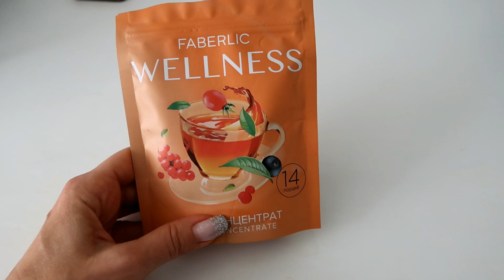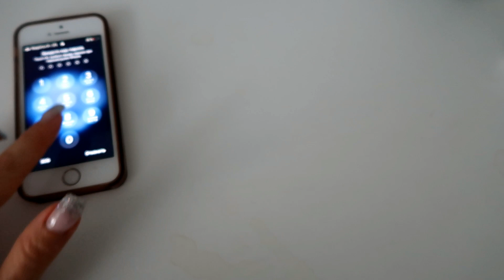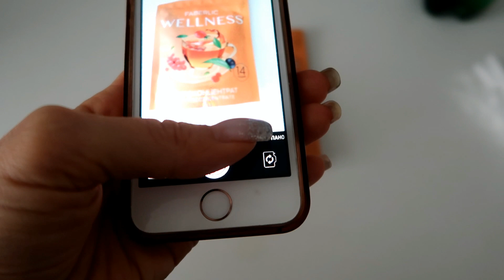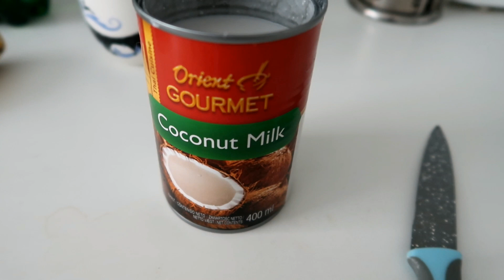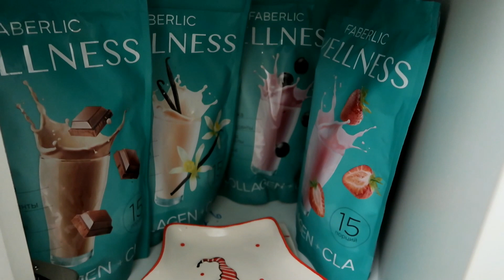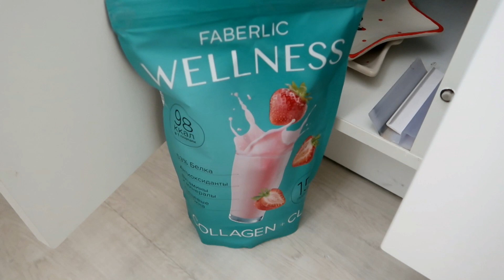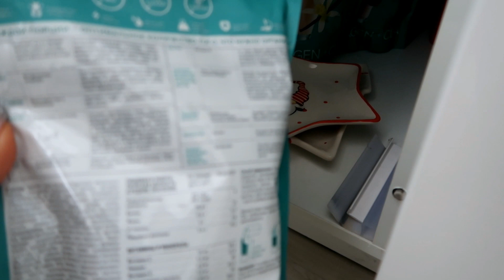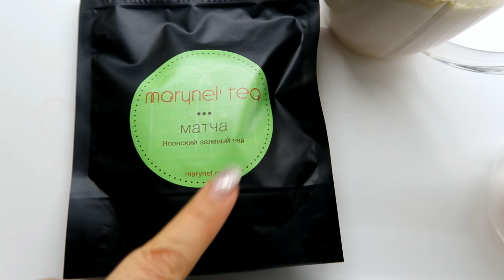УРА!!! я могу не работать. БУДНИ ФРИЛАНСЕРА, будни блогера. Мои продуктовые запасы. VLOG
Влог - 5 февраля. Напиток чайный растворимый Wellness Безумная погода за окном. Резкие скачки температуры . Пониженное давление. Плюсы фриланса. Белковые коктейли Фаберлик